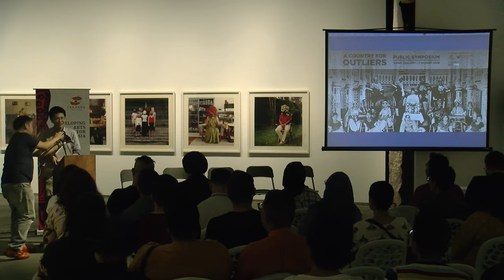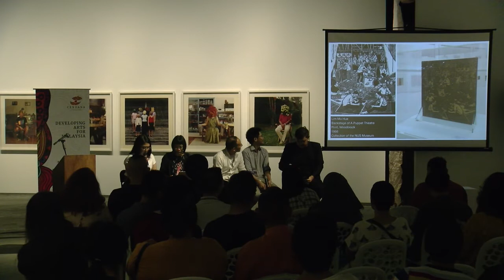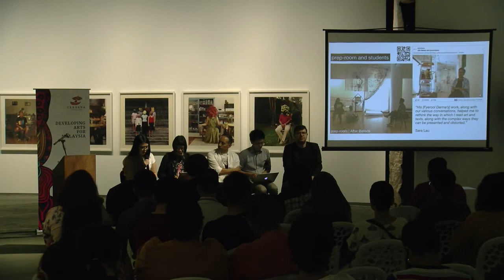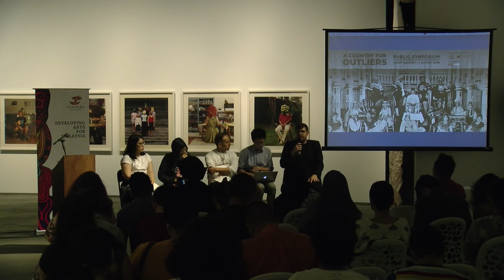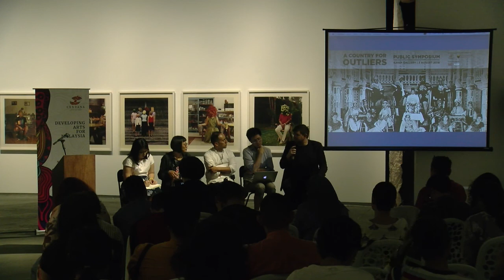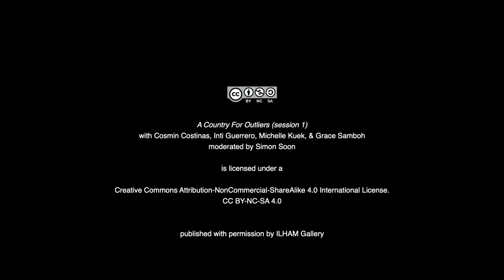A Country For Outliers (Session 1)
TITLE: A COUNTRY FOR OUTLIERS (SESSION 1)
SPEAKERS: Cosmin Costinas, Inti Guerrero, Michelle Kuek, & Grace Samboh
MODERATOR: Simon Soon

A Country for Outliers is a one-day session for all the arts and cultural practitioners to explore imaginative story-telling as approaches for research.

Session 1 is a roundtable on 'Learning through Exhibitions and Collections' featuring Cosmin Costinas, Inti Guerrero, Michelle Kuek, & Grace Samboh, and moderated by Simon Soon

ILHAM-190801a-ACFO